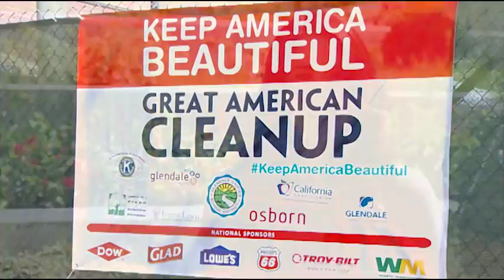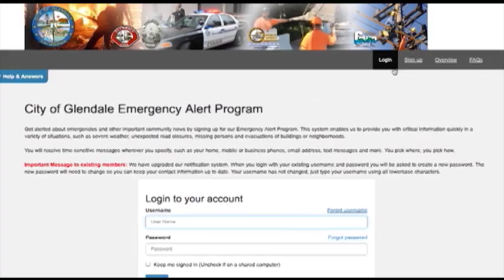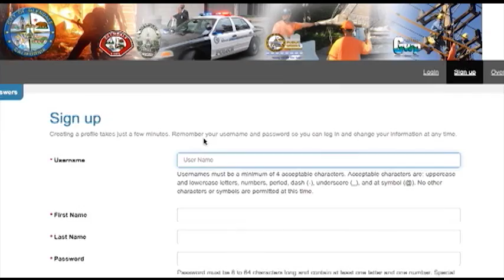On The Move - June 2014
Glendale is On The Move!  This series highlights various projects, events and businesses in the city.

This episode features:
The 2014 Great American Clean Up, featuring the Beyond The Box - utility box mural program, an update on the Museum of Neon Art (MONA and Central Park Paseo project, a message on pedestrian safety from Mayor Zareh Sinanyan, the city's Everbridge emergency notification system, and a heads-up on July events: Cruise Night and the Glendale City Golf Championship.